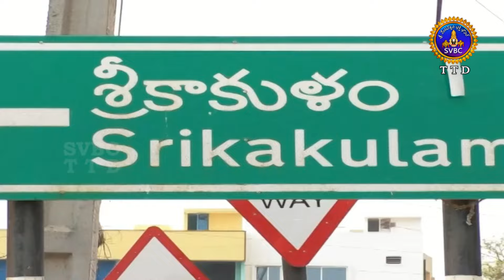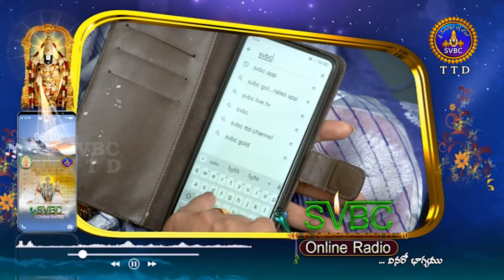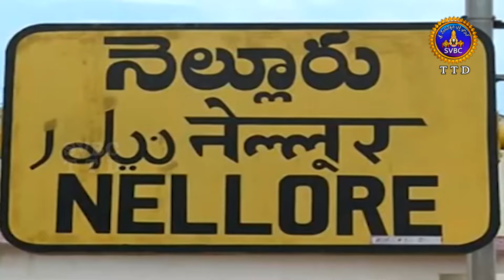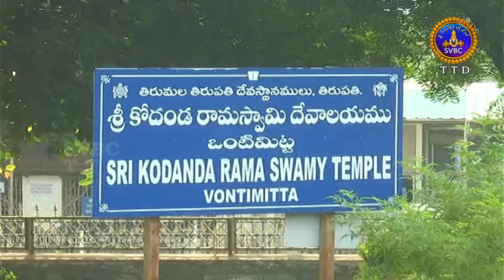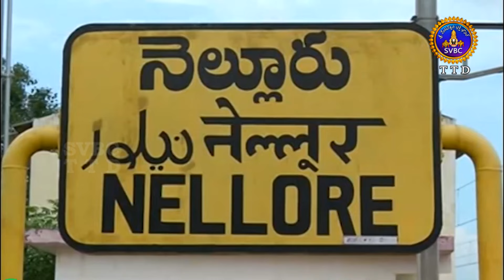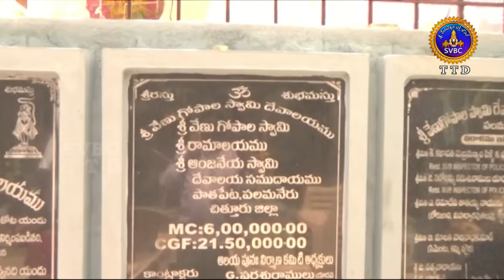ఆధ్యాత్మిక విశేషాలు || Adhyatmika Viseshalu || 1PM || 28-08-2024 || SVBC TTD